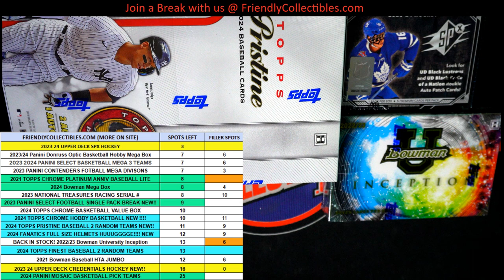FILL A 2023 24 Upper Deck SPx Hockey Hobby Box ID 24SPX101